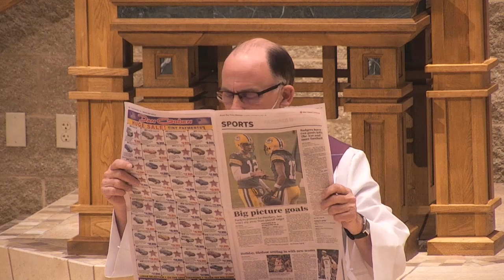4th Sunday of Advent